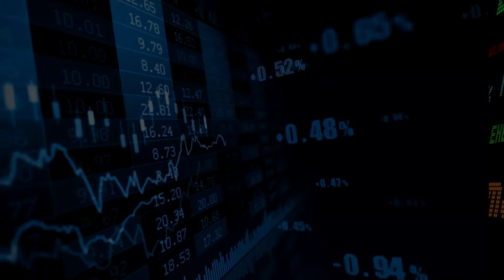NeerajB shorts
bank nifty